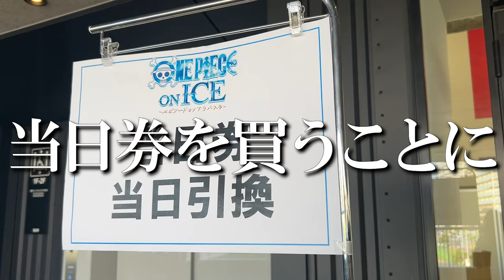消えていなくなりたいと思った日